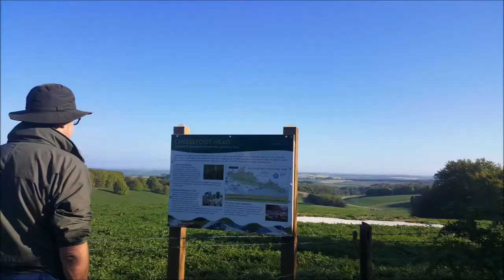Winchester to Eastbourne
This is a walk I have done over the last 5 days. It is not the complete South Downs Way, because I missed out Cocking to Amberley and also from Bramber to Southease .
The weather was great except for the morning of Wednesday 2nd May, when I almost succumbed to hypothermia on Beacon Hill.